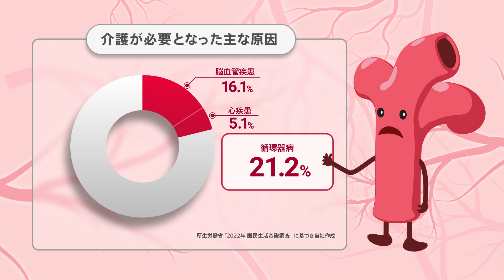循環器病啓発動画 「血管のつぶやき」篇（関西弁バージョン）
国立循環器病研究センター監修のもと、循環器病についてわかりやすく解説した動画です。
循環器病は、気づかない間に病気が進行し、ある日突然症状が現れ、命に関わることもある恐ろしい病気です。
日頃の生活習慣を見直して、循環器病を予防しませんか？